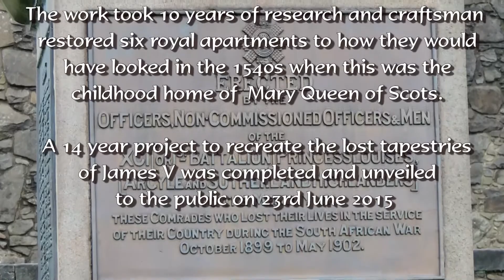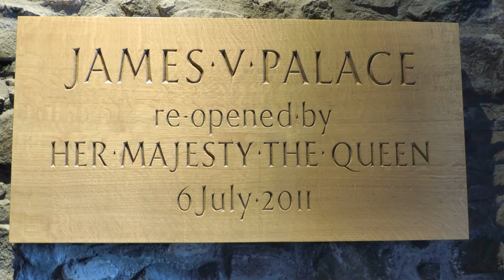Stirling Castle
James V’s Palace at Stirling Castle, Scotland, was refurbished following many years of research and on completion shows how the rooms would have looked around 1545. This is a second visit to see the six main rooms also the recreated lost tapestries of James V.  The rooms were opened by Queen Elizabeth II for the public to visit in 2011.